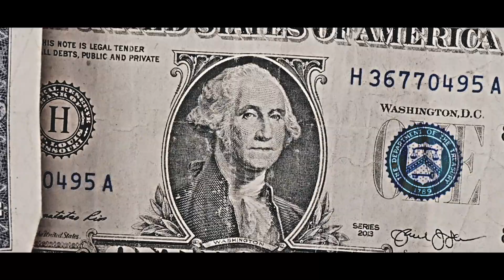Milly Explosão, Mc Ch da Zo , Salah do Nordeste - Cara de Deboche ( brega funk )